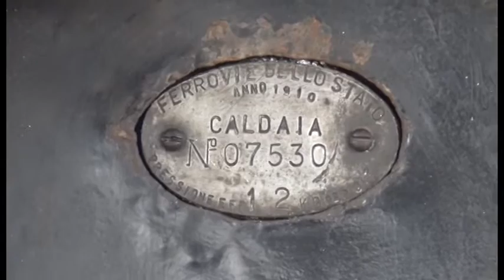Parte da Arezzo il "Treno dei Sapori"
Tutti a bordo della "Signorina" verso il Casentino